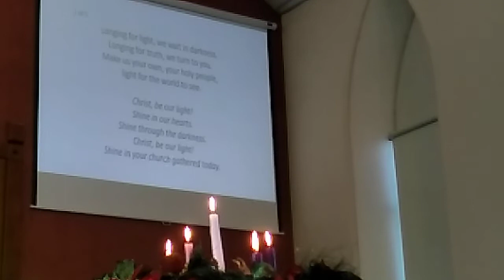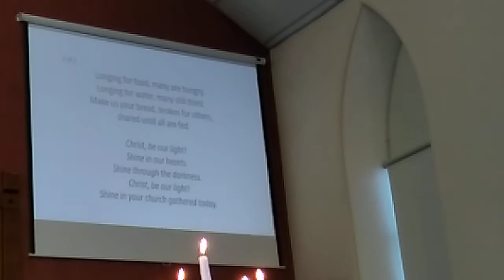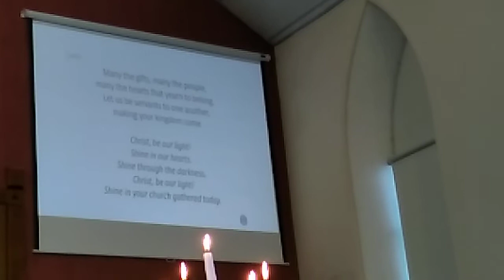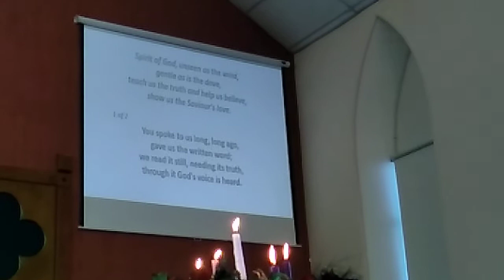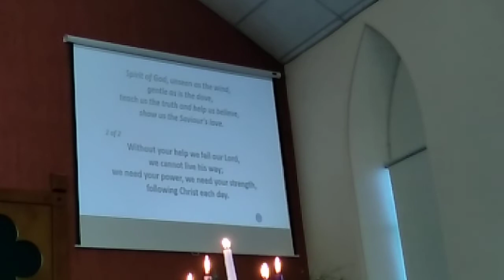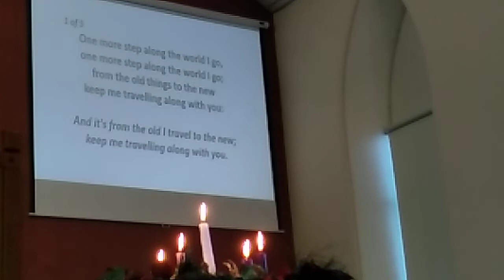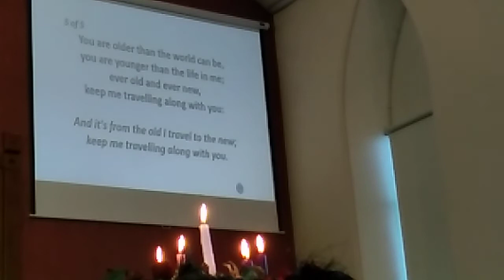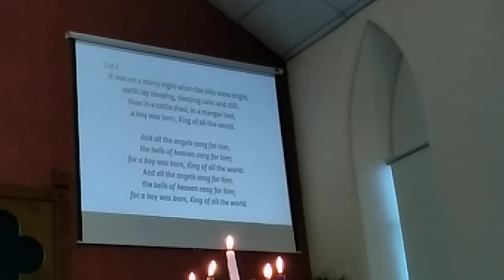02 Jan 22 Part 1